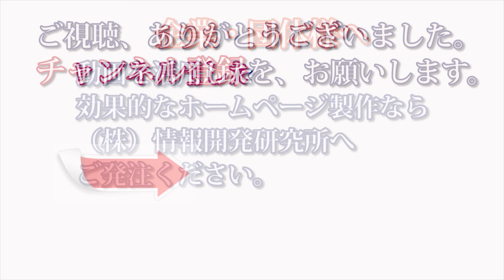タデ原湿原 阿蘇くじゅう国立公園 ドローン撮影 Drone video in Aso Kuju National Park, Tadewara Marsh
美しい白銀の世界 雪のくじゅう高原 ドローン撮影 2018年1月 Drone video in Kuju plateau

九重連山 紅葉 2017 久住山、沓掛山、牧ノ戸展望台 ドローン撮影 Drone video of Kuju mountain range

【妙技】乗馬視線映像 くじゅう高原 ココペリ・ウエスタン・ライディング  Kokopelli Western Riding

くじゅう花公園 みはらしの丘 ドローン撮影(4K) 20170511 Drone video of Kuju Hanakoen.

九州 大分県  九重町 くじゅう連山 空撮 4K 登山 九州北部豪雨後 タデ原湿原 自然 癒し